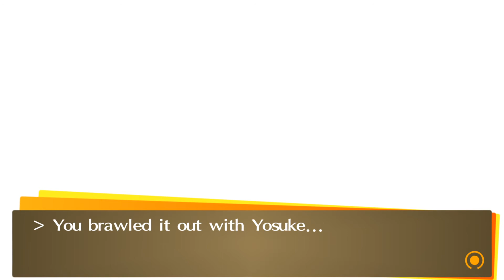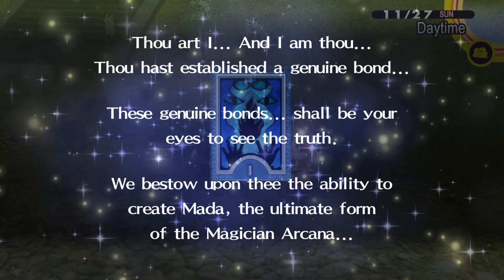Persona 4 Golden, PC - 56 - True Equality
Persona 4 Golden is a JRPG about a high school student who discovers he has a mysterious power when he ends up inside a TV. With others, he runs forward to stop the Midnight Channel from claiming yet another victim.

00:00 Welcome to P4G!
00:26 Fortune Rank 9
06:50 Tower Rank 8
10:43 Aeon Rank 10
27:22 Fortune Rank 10
33:21 Tower Rank 9 Prereq
36:32 Lovers Rank 9
46:40 Tower Rank 9
55:20 Magician Rank 10